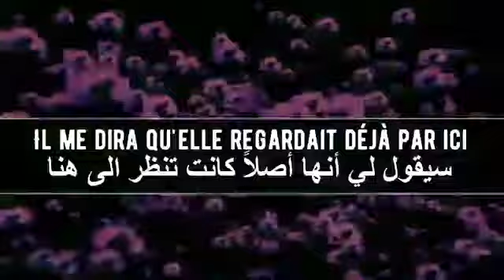Maître gims- entre nous c'est mort مترجمة